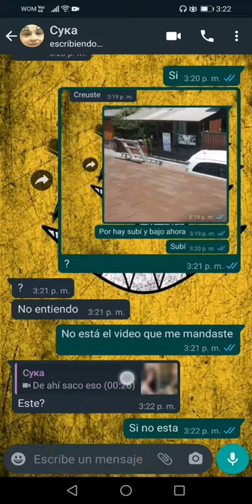Aweonao el arrue